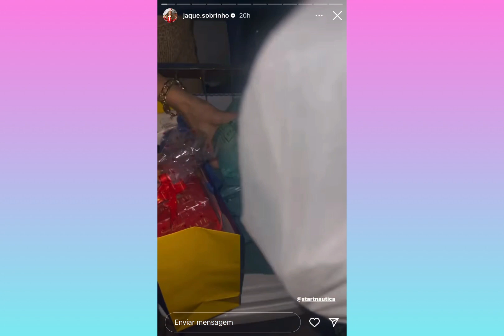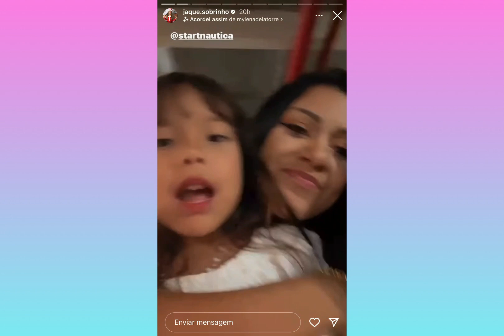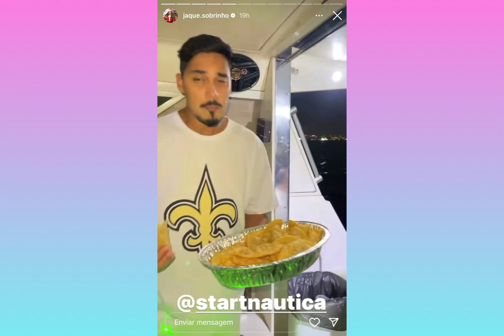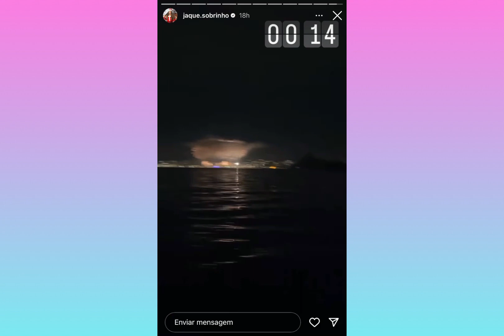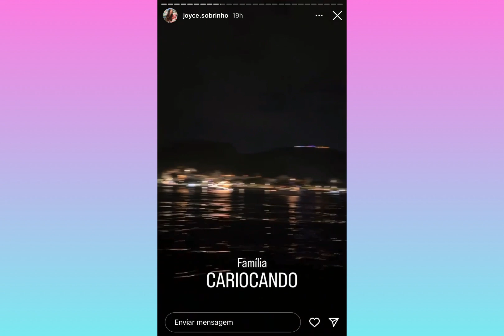JAQUE E SUA FAMÍLIA COMEMORANDO O ANO NOVO EM UMA LANCHA NO MAR 😱😍